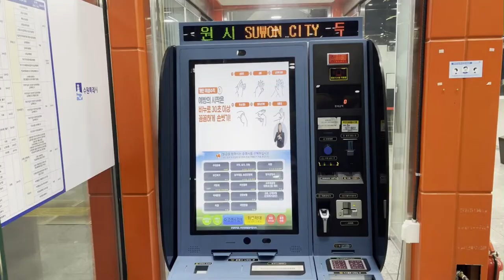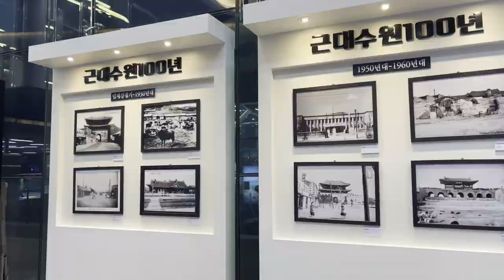수원역 환승센터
수원 교통의 중심 수원역 환승센터